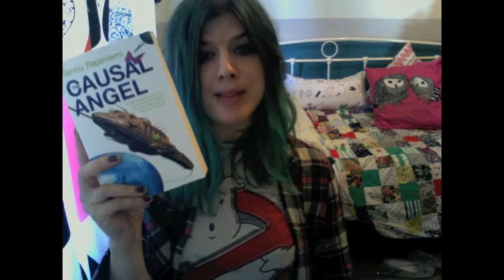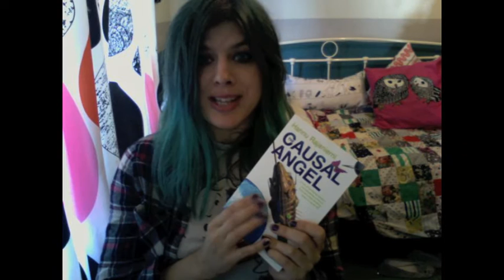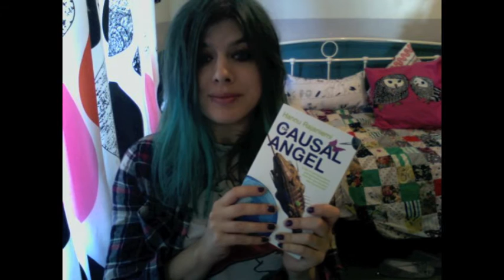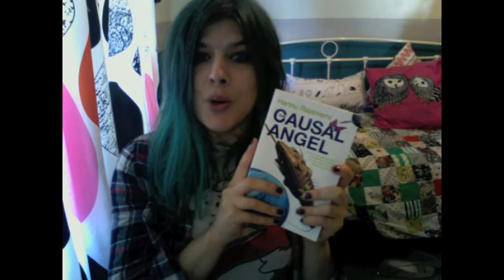2015 Reading Challenge, Book 35: The Causal Angel by Hannu Rajaniemi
Following on (of course) from The Fractal Prince, we find Jean le Flambeur and Mieli off in separate directions and a whole load of trouble brewing. Jean feels he owes it to Mieli to find her and rescue her, and in his machinations manages (big surprise) to make even more trouble and mess everything up.

Not going to spoiler at all, but this book throws more at Jean and Mieli than anything the other two books have. Especially Jean, he finds out some truly unpleasant things about his role in the catastrophies that have brought the universe to where it currently is, embroiled in war and on the brink of destruction.

There's so much tension in this book. Every time you think they might be on the verge of getting something right, it either doesn't work or someone else's machinations nix their plans. I love how everything from all three books comes together so well despite all the disparate threads and thwarted plans. Very neatly done indeed.

I also loved the denouement of this book, which brings the characters full circle in very interesting ways - sort of playing on the destinies they were heading toward but giving them absolute automony in the enacting of said destinies. What a marvellous end to a wonderful trilogy. I cannot recommend these books highly enough!

You can buy The Causal Angel in the UK